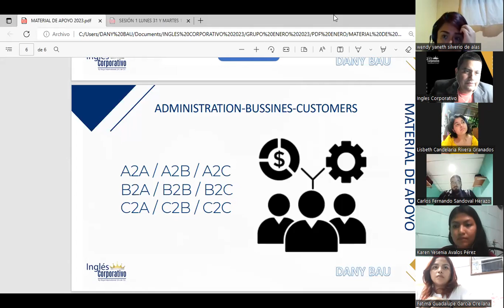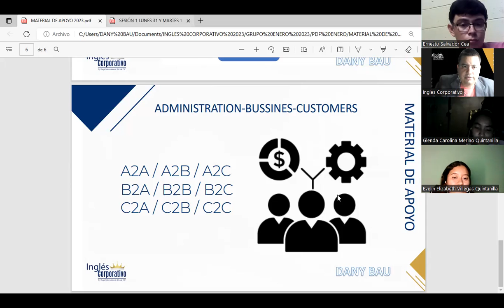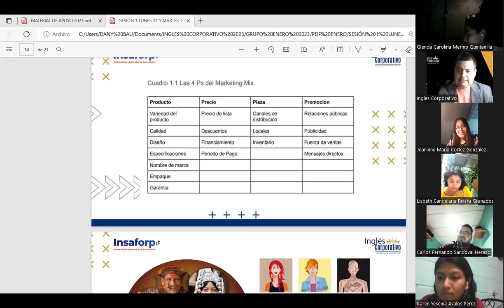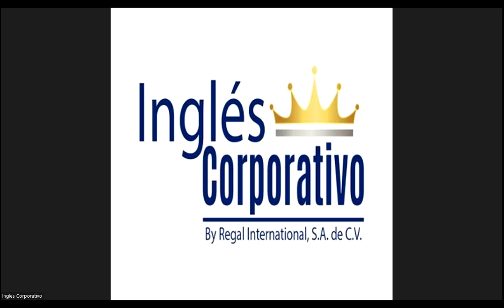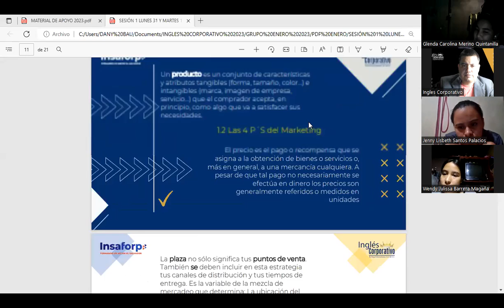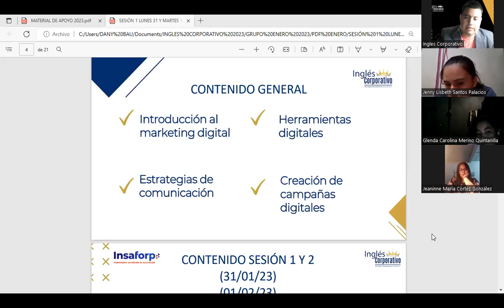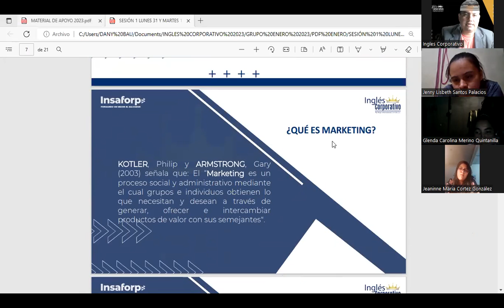SESION 2 -01-02-2023-HTEC-REGA-016-BAUTISTA-LAS 4 P´S DEL MARKETING MIX